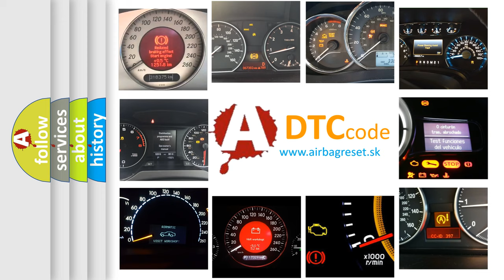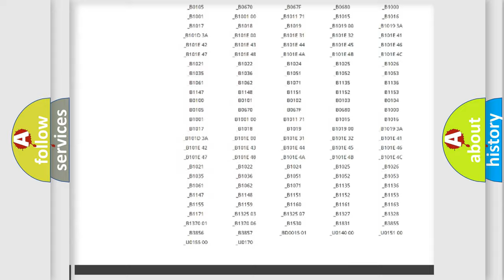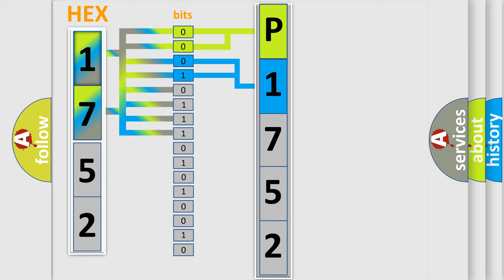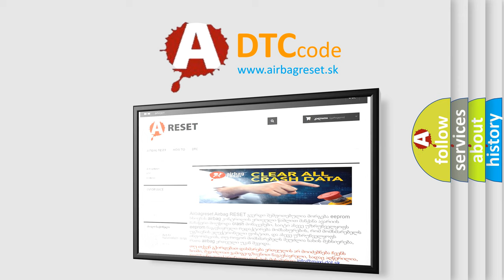DTC Infiniti P1752 Short Explanation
Contents:
0:21 Basic DTC analysis according to OBD2 protocol standard.
1:48 Insight into programming
2:58 A diagnostically understandable description of the Diagnostic Trouble Code
3:05 Basic error definition

Make:
Infiniti
Code:
P1752
Definition:
Brake Fluid Low
Description:
An open in the switch signal circuit continues for 2 seconds or more.
Cause:
 Brake fluid level switch Brake fluid level switch circuit Brake ECU